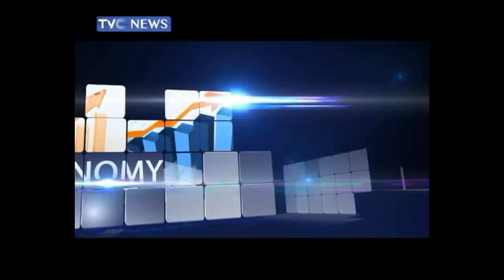TVC This Morning 28th March, 2019 | 2019 elections and human rights violation